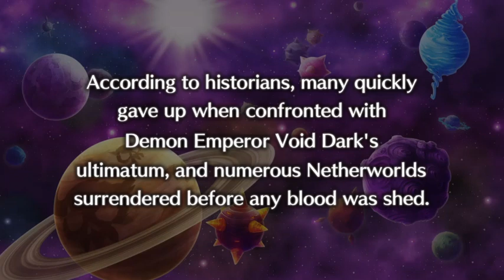Lets kick some demon asssssss (Stream 2)